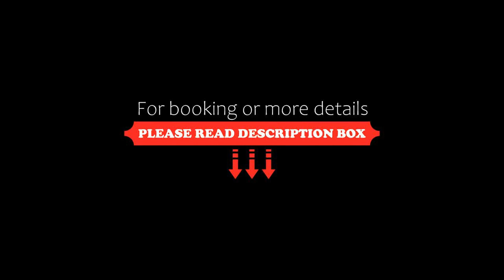Karoro the beach front bach with views to die for!, Raglan, New Zealand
About Property:
Featuring a balcony with sea views, a garden and barbecue facilities, Karoro the beach front bach with views to die for! can be found in Raglan, close to Ngarunui Beach and 49 km from Waikato Stadium. Boasting free private parking, the holiday home is in an area where guests can engage in activities such as windsurfing, fishing and cycling.
The air-conditioned holiday home consists of 2 bedrooms, a living room, a fully equipped kitchen with a fridge and a kettle, and 1 bathroom with a showe...
Property Type: Hotel
Address: 119 Riria Kereopa Memorial Drive, 3297 Raglan, New Zealand
Searching For
1. Karoro the beach front bach with views to die for! - Raglan - New Zealand
2. Karoro the beach front bach with views to die for! - Raglan - New Zealand Address
3. Karoro the beach front bach with views to die for! - Raglan - New Zealand Rooms
4. Karoro the beach front bach with views to die for! - Raglan - New Zealand Amenities
5. Karoro the beach front bach with views to die for! - Raglan - New Zealand Offers and Deals
Audio Credit:
Track Title: Subway Dreams
Artist: Dan Henig